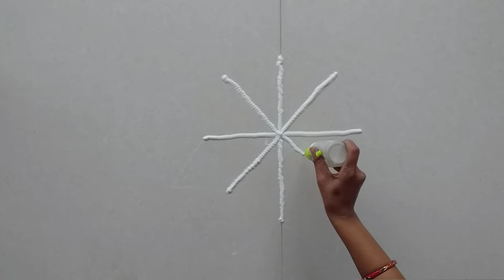दररोजसाठी अतिशय सुंदर आणि सोपी चादंणीची रांगोळी 💥simple rangoli designs 💥Daily rangoli💥Star rangoli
चादंणीची भन्नाट रांगोळी💥Beautiful star kolam rangoli💥star rangoli design💥Friday muggulu

Hey Everyone This is sujata..❤
Welcome to Rangoli  by sujata YouTube Family❤

I'am always trying to make wit very very easy+simple+new+latest+modern +beautiful and more attractive rangoli designs for You💁❤.

दररोज अंगणात काढण्यासाठी सोप्प्या रांगोळी
अतिशय सुंदर आणि सोप्प्या रांगोळी
दारात शोभुन दिसतील अशी रांगोळी
सोप्प्या पद्धतीने काढता येणाऱ्या रांगोळी
दररोज साठी पांढऱ्या रंगाच्या सोप्या रांगोळ्या
तुळशी समोर देवा समोर काढायसाठी पांढऱ्या रंगाच्या सोप्या रांगोळ्या
दारात काढण्यासाठी पांढऱ्या रंगाच्या छोट्या छोट्या रांगोळ्या
अंगणात शोभून दिसतील अशा पांढऱ्या रंगाच्या रांगोळ्या
फक्त पांढऱ्या रंगापासून काढलेले सुंदर सोप्या छोट्या रांगोळ्या
रांगोळी
रंगोली
सोप्पी रांगोळी
आसान रंगोली
श्रावण सोमवार रांगोळी
शिवलिंग रांगोळी
महालक्ष्मी रांगोळी
मकरसंक्रांत रांगोळी
सुंदर रांगोळी
आकर्षक रांगोळी
रंगीत रांगोळी
मोराची रांगोळी
दिवाळी रांगोळी
धनत्रयोदशी रंगोली
दसरा रांगोळीनवरात्र रांगोळी
घटस्थापना रांगोळी
नवीन वर्ष रांगोळी
गौरी गणपती रंगोली
संकष्टी चतुर्थीरांगोळी
सणांच्या रांगोळी
diwali rangoli
आसान रंगोली
दिवाली रंगोली
सोप्प्या रांगोळी